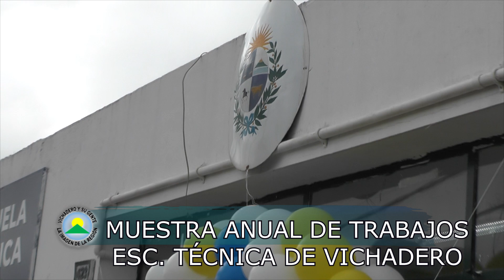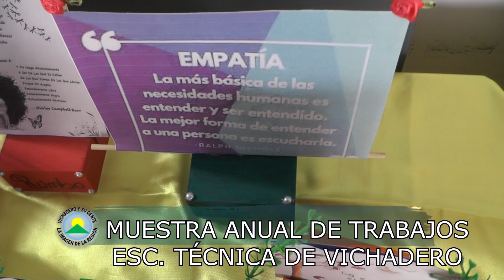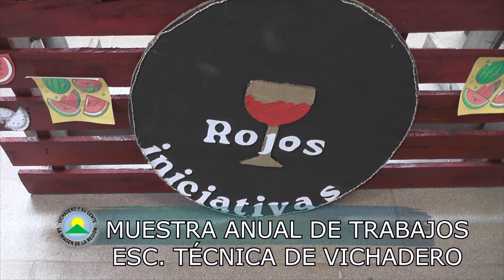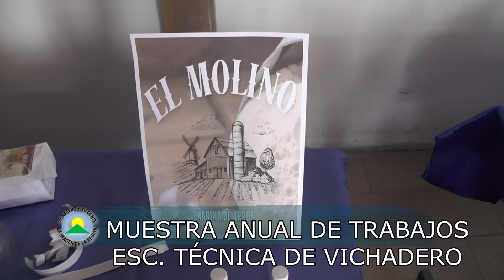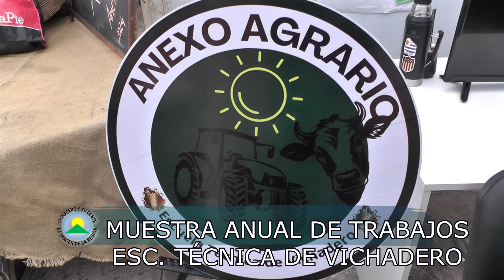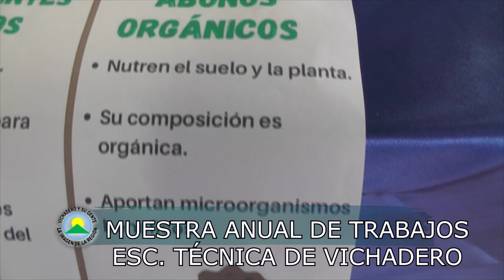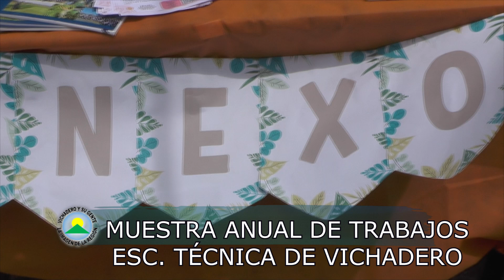EXPOSICIÓN DE TRABAJOS DE FIN DE CURSOS DE LA ESCUELA TÉCNICA DE VICHADERO 2024.